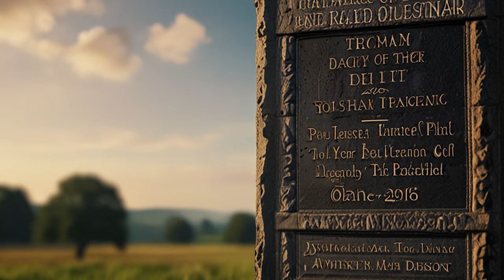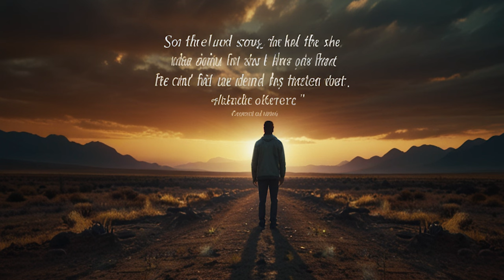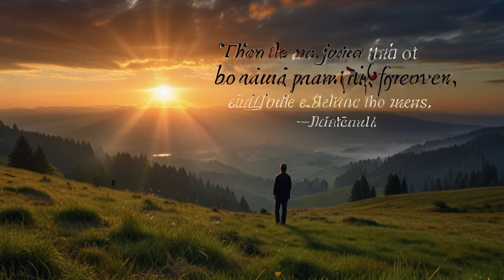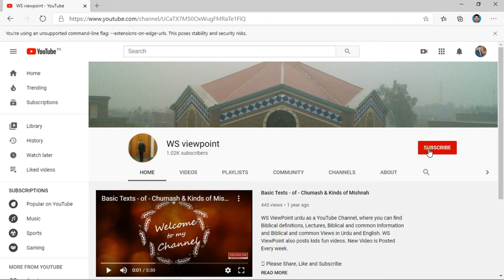Khuda k bete|| Adam ki beitian ||Genesis 6|| Bible || Whole Bible reading with pictures|| بائبل